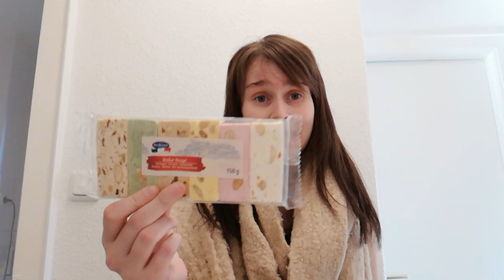Weißer Nougat in bunt❓❔🤔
Krass! Weißer Nougat wird bunt! Die Geschmacksrichtungen Zitrone, Pistazie, Aprikose, Salted Caramel und Feige beeindrucken nicht nur mit ihren Farben.

➡️ Konsistenz wie Kaubonbon. Sehr intensiv fruchtig, am meisten Aprikose und Zitrone. Salted Caramel nicht salzig, aber Karamell Geschmack, Feige sehr süß.